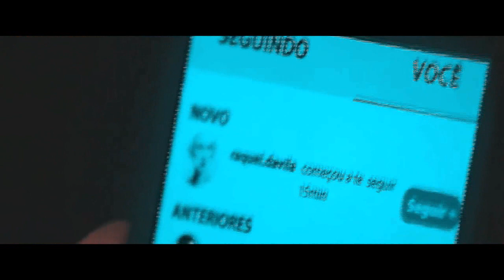raquel & guilherme || what is love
(Assista em HD/ Watch In HD)

Fandom: As Aventuras de Poliana

(clickbait)
as aventuras de poliana
raquel e guilherme
novelas sbt
isabella moreira